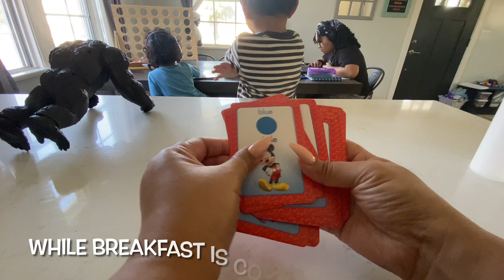The NEW neighbors, my 13 year old car | VLOG #337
A little 411 about me...